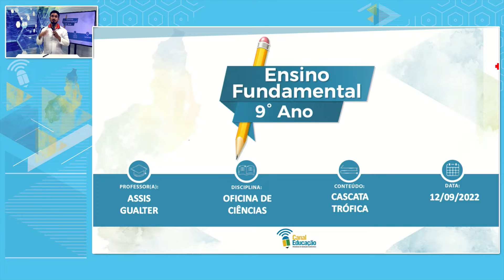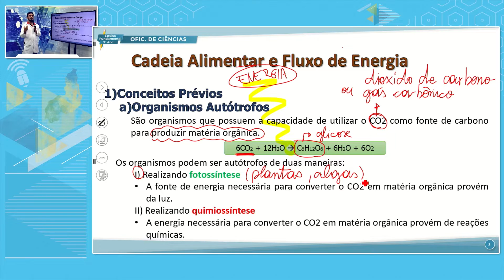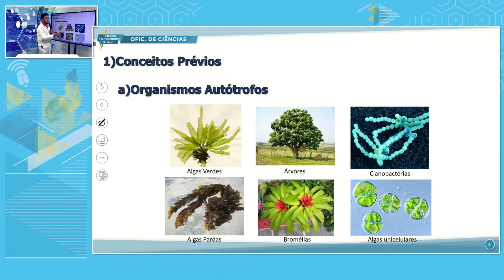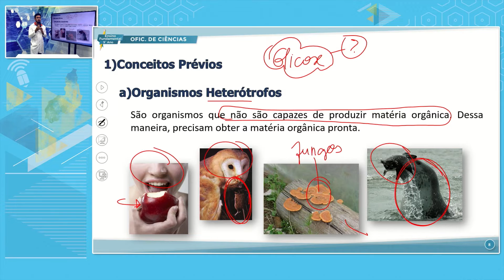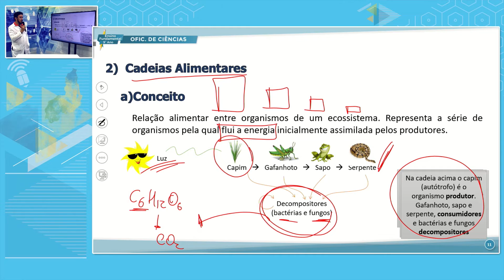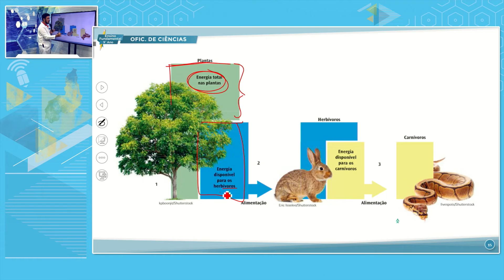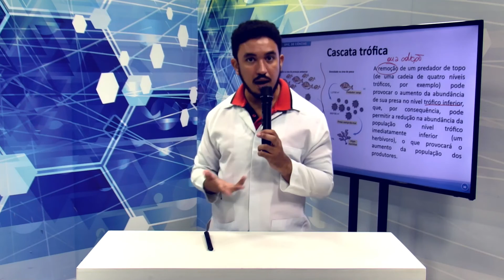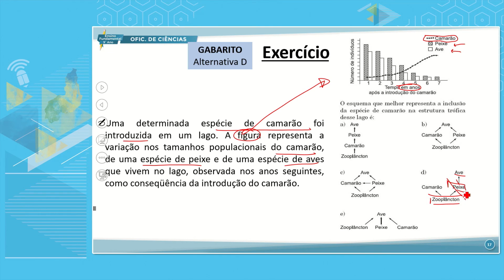E. FUNDAMENTAL 9 MANHÃ OFICINA DE CIÊNCIAS 12 09 2022 CASCATA TRÓFICA